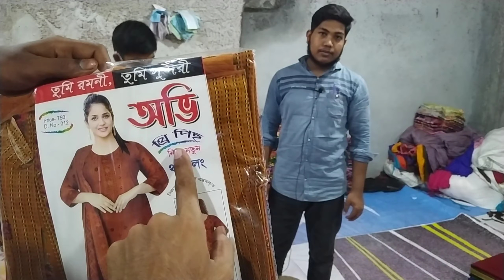মাত্র ২৩ টাকায় প্রিন্টের গজ কাপড়, ভয়েল পপলিন, ওয়ান পিস, টু পিস, থ্রি পিস কিনে ব্যাবসা করুন।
দোকানের ঠিকানা
মেসার্স নাদিয়া শাড়ী বিতান
প্রোপাইটর- মোঃ বিল্লাল ভূইয়া
মোবাইল - ০১৬০১৮২৬৭১২, ০১৮১০৪৯৭১৫০ এবং ০১৭১২৮২৬৭১২।
দোকান - জে বি ডায়মন্ড টাওয়ার - আন্ডারগ্রাউন্ড
মাধবদী ৬ নং সোনার বাংলা মার্কেট, নরসিংদী।

সম্মানিত দর্শক,
আপনার কি পুঁজি কম, স্বল্প পুঁজি নিয়ে ব্যাবসা করতে ইচ্ছুক তবে এই ভিডিও সম্পুর্ন দেখুন, আজ আমি এমন একটি পাইকারি দোকানের খোজ দিয়েছি যেখান থেকে আপনি, কম দামে পন্য ক্রয় করে ব্যাবসা শুরু করতে পারবেন ইনশাআল্লাহ ভালো থাকবেন আল্লাহ হাফেজ।